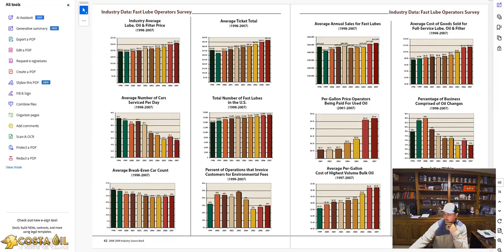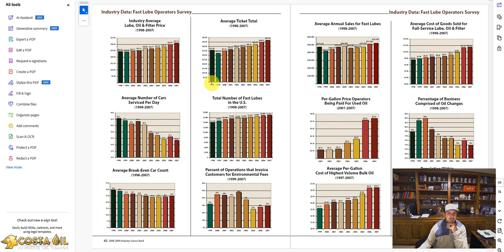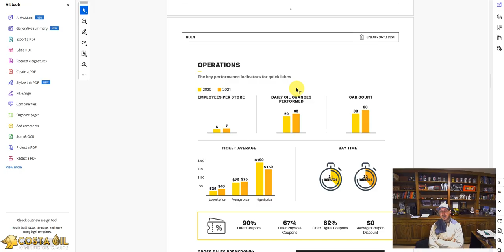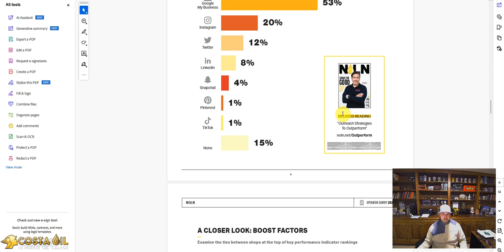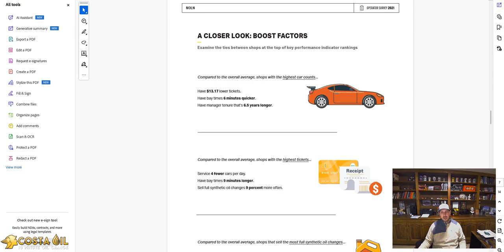The Feasibility of the Oil Change Only Quick Lube Model - The State of the Oil Change Industry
Costa Oil - 10 Minute Oil Change offers a fast, efficient, and customer-friendly oil change service designed to get you back on the road in no time. Our team of skilled technicians specializes in providing high-quality oil changes and vehicle maintenance services, ensuring your car runs smoothly and efficiently. With our commitment to excellence and attention to detail, we prioritize your vehicle's performance and your satisfaction. Whether you're in need of a quick oil change or a comprehensive vehicle check-up, Costa Oil is here to help. Drive in today and experience the Costa Oil difference!